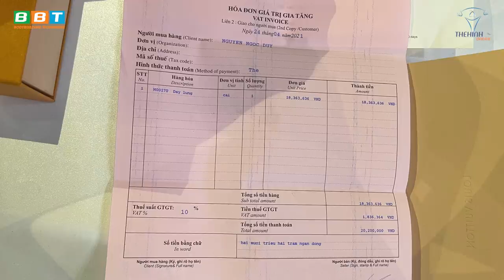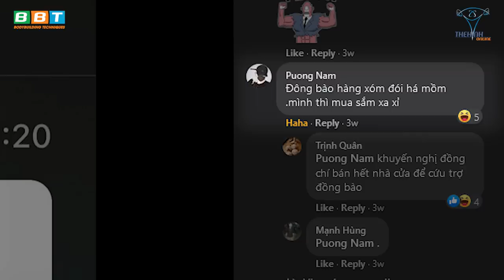Shock Với Dây Nịt 22tr - Duy Nguyễn Bị Bào Tiền Đau Thương Đáng Suy Ngẫm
Duy Nguyễn khoe cái nịt của LV 22 củ và chia sẻ tư duy dùng đồ khi dùng đôi tay gymer gây dựng nên Tứ Trụ Saigon để không bị thiên hạ chửi là tiêu sản ngu.
Mất trắng tất cả, còn đúng cái nịt thôi.

Địa chỉ:
♦ BBT Hiệp Phú: 10 Trương Văn Thành, phường Hiệp Phú, quận 9, TP HCM
♦ BBT Hiệp Thành: 535 Lê Văn Khương, Hiệp Thành, Quận 12, TP HCM
♦ BBT Quận 7: 102 Lý Phục Man, Phường Bình Thuận, Quận 7, TP HCM